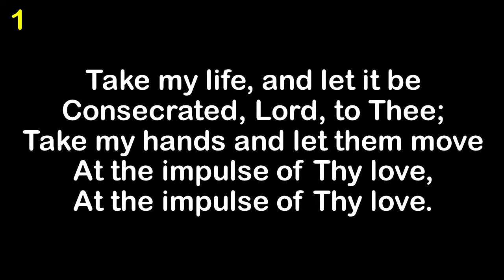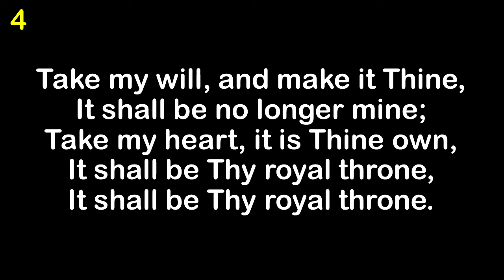Take My Life and Let It Be